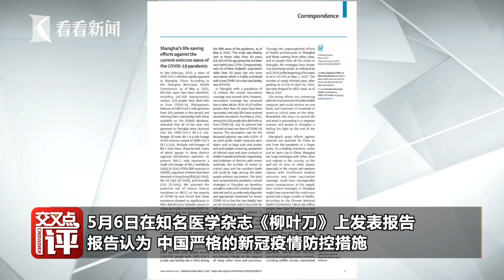【交叉点评】张文宏等上海专家在知名医学杂志《柳叶刀》上发文：“动态清零”对中国至关重要！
包括上海市政府新冠疫情顾问张文宏在内的上海专家团队，5月6日在知名医学杂志《柳叶刀》上发表报告，报告认为，中国严格的新冠疫情防控措施对于战胜疫情、争取时间提高疫苗接种率及开发新疗法仍然至关重要。
站内热门：
1、【外交部发言人】华春莹+赵立坚+汪文斌：时而严肃，时而幽默；时而犀利，时而暖心，他们是外交天团！
2、【驻美记者眼中美国政治】东方卫视驻白宫记者张經義+驻华盛顿记者王涛峰：零距离解读美国政治！
3、【资深国际评论员@环球叶问】美女评论员章一叶：还在看老伯伯谈政治吗？来，和她一起聊聊国际热点！点我鸭！
4、【子午观潮】东方卫视新闻栏目《今晚TONIGHT》：上海时间周一至周五每晚21:30开播，港澳台、军事话题深度评论
6、【看看看日本&东瀛一周蒋】驻日记者、资深旅日媒体人，在日本聊日本，“精致”解读日本政治生活，他们更懂！
7、【陈彬欧巴坐镇欧洲看世界】90后驻外记者眼中的欧洲政治长啥样？东方卫视驻欧洲记者陈彬，努力搞一搞！
8、【国际热点深度解读@交叉点评】东方卫视深度国际时评节目《环球交叉点》嘉宾天团：跟着大咖追热点、涨知识！你就是朋友圈的“懂王”！
9、【国际热点周周聊@环球交叉点】东方卫视深度国际时评节目《环球交叉点》：上海时间每周日上午8点，跟随风靡全球的袁鸣姐姐和智库专家们，解读国际政治，顶级水准、干货满满！
优质拍档：
【ShanghaiEye魔都眼】
shorturl.at/mpv04
官方网站：
您还可以在下面这些地方找到我们：
微信公众号：环球交叉点 (smgcrossover)
微信视频号：环球交叉点
头条号：Knews环球交叉点、Knews交叉点评
西瓜视频：Knews环球交叉点、Knews交叉点评
企鹅号：交叉点看
抖音：环球交叉点